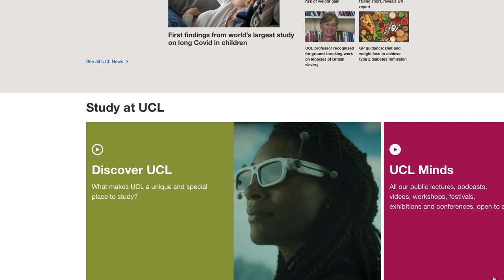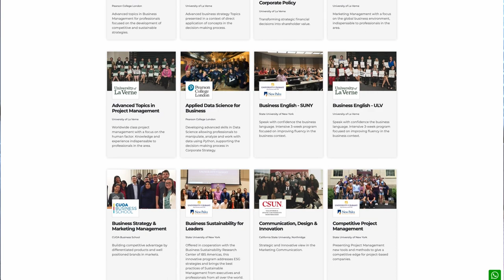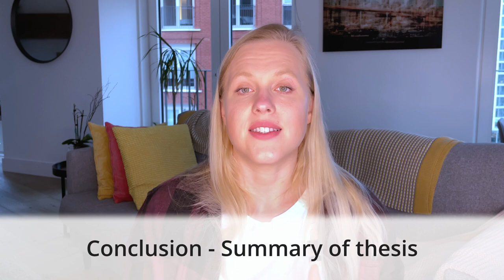GET INTO THE TOP LAW SCHOOLS WITH THESE TIPS: How to write a personal statement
GET INTO THE TOP LAW SCHOOL WITH THESE TIPS: How to write a personal statement

Today I wanted to switch things up a little bit and talk about tips on how to write the perfect personal statement for law school.

It might come to you as a surprise, but I actually went to law school for both my undergrad and post-grad studies. I also passed the Legal Practice Course here in the UK, with flying colours I might add! [tap on shoulder].

And even though I no longer work in the legal field, I want to share with you how I was able to get offers from multiple prestigious universities in the UK, including UCL - and you can too ;)

⏱️ Timestamps
Intro: 00:00
Before you start: 0:49
Do your research: 01:11
Structure, structure, structure: 02:23
Introduction: 03:34
Your motivation: 04:8
Areas of law: 05:17
Your opinion matters: 06:54
Academic/non-academic experience: 07:18
IBS courses: 07:46
Why this law school: 10:03
Conclusion: 10:31

🎥  FILMING EQUIPMENT

* On Stage mic stand
* NEEWER LED ring light (14 inches)

🎈 PROMOS

- Get TUBEBUDDY -  ITSDASHA20
- Get a 60% SCHOLARSHIP to study Business, English and MORE:

I’m Dasha and I’m a former legal professional living my best life in London. On this channel I share with you a super useful tips on learning languages, English, personal development and fun stories.

Born Soviet-Ukraine, raised in Dubai and Cyprus, I'm currently based in London. I'm a global nomad with an artillery of 6 (going 7!) languages.

GET IN TOUCH / BUSINESS:
If you’d like to talk, I’d love to hear from you. DM @its_dasha_lev on Instagram and I'll happily get back to you!